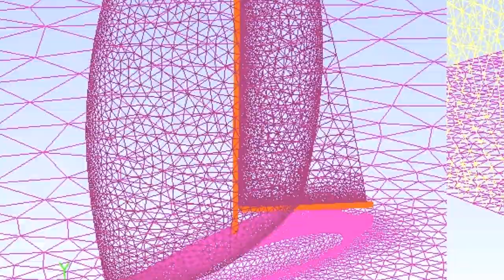Doyle Sailmakers Technology Night - Teaser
Doyle Sailmakers Technology Night was held April 14, 2010 at Doyle Sailmakers' headquarters in Salem, MA. The speakers (Robbie Doyle, Tyler Doyle and Glenn Cook) reviewed the latest innovations in sailmaking and the sail design process.

Doyle Sailmakers operates with a central design team. This team consists of highly qualified sailors who each bring different strengths to the team.  Doyle Sailmakers utilize the most advanced 3D modeling and airflow design tools.

Doyle sails are engineered by experienced sailors with a world of know-how. The designs, loads and requirements are calculated on our in-house analysis and CAD programs. What makes Doyle Sailmakers standout from the competition is experience and practical knowledge that can only come from specialists in each specific area.